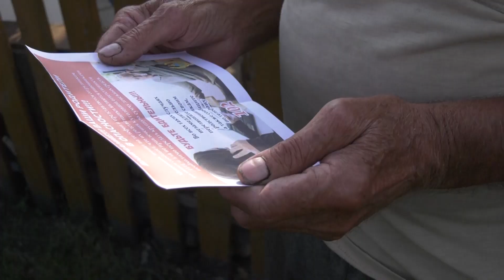Облыста жыл басынан бері 440 интернет-алаяқтық фактісі тіркелді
Интернет-алаяқтық фактілері күн санап артуда. Полиция қызметкерлері саяжай қоғамдастықтарына барып, тұрғындарға қулардың қармағына түспеудің амалдары жайлы айтты. Жаднамалар жабыстырып, плакаттар ілді. Мамандар айлакерлердің алдын ала төлем жаса және ақша аудар деген күмәнді ұсыныстарына сенбеу керек дейді.